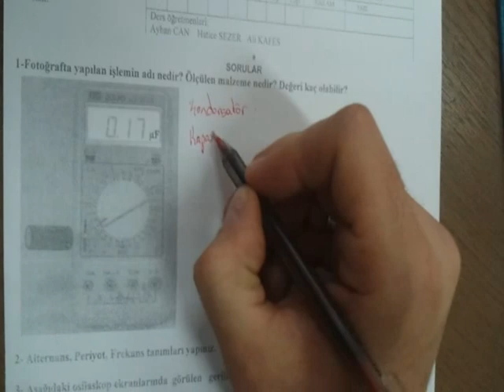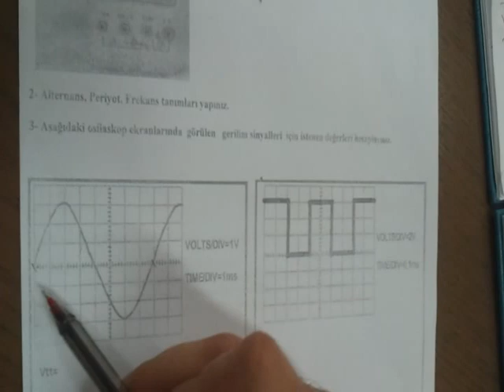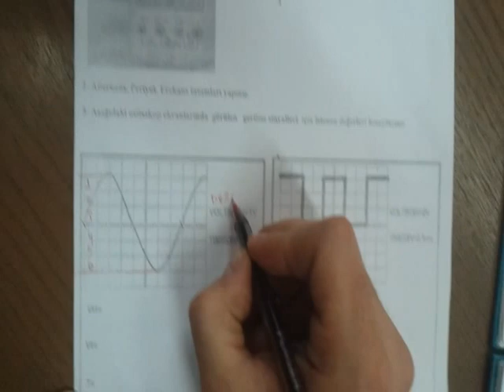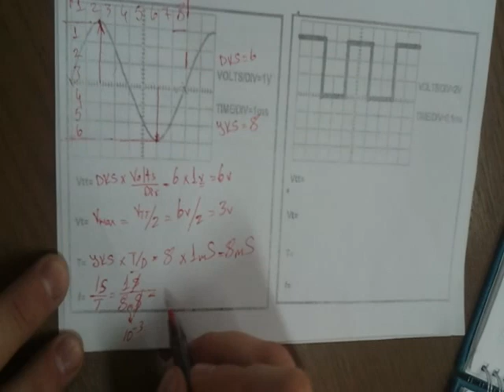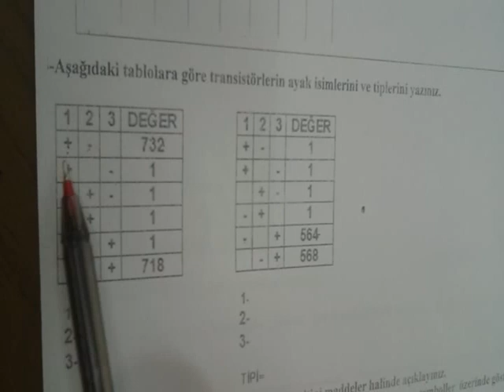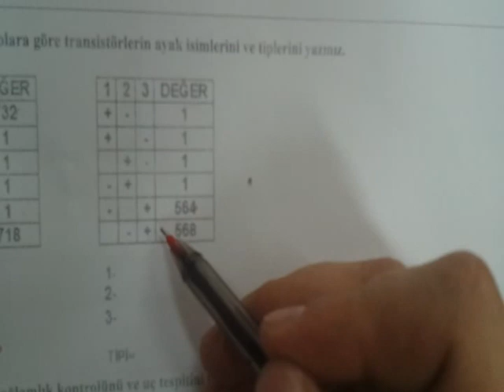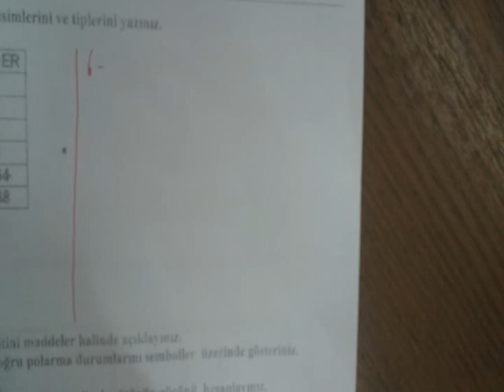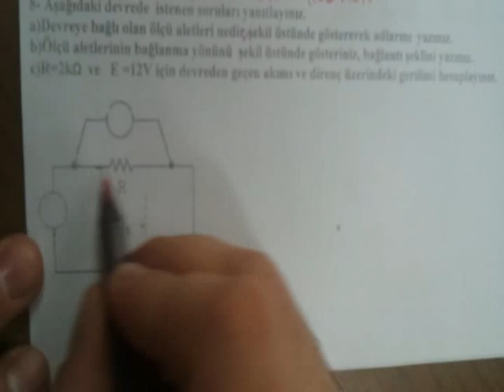Elektrik Elektronik ve Ölçme - Elektriksel Büyüklüklerin Ölçülmesi - Cevap Anahtarı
Bu videoda, "Elektrik Elektronik ve Ölçme Dersi"nin "Elektriksel Büyüklüklerin Ölçülmesi" ünitesine ait sınav sorularını adım adım çözüyoruz. Doğru tekniklerle elektriksel büyüklüklerin nasıl ölçüleceğini öğrenmek ve sınavda başarılı olmak için bu videoyu izleyin. Elektrik elektronik öğrencileri için harika bir kaynak!